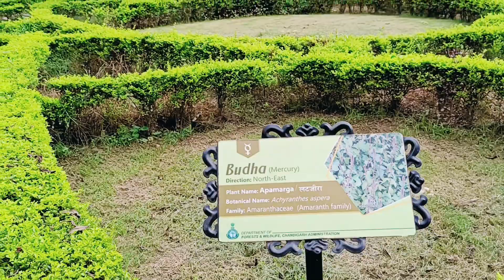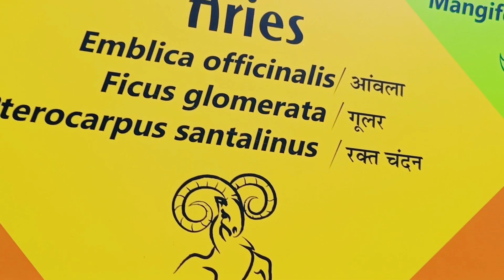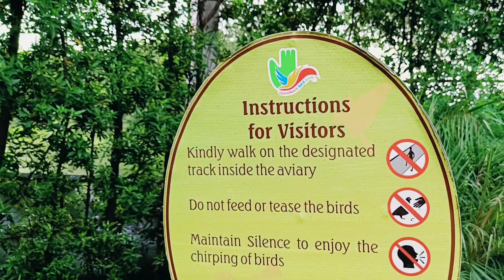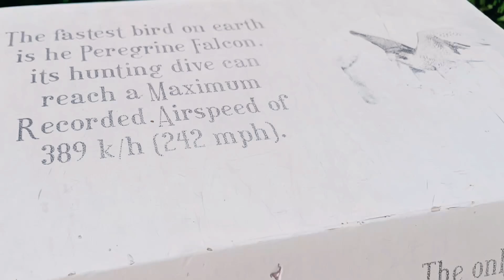Bird Park Chandigarh | Visited an amazing nature park in Chandigarh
Ashathapavlogs A.t vlogs